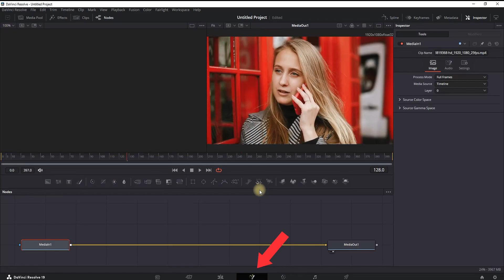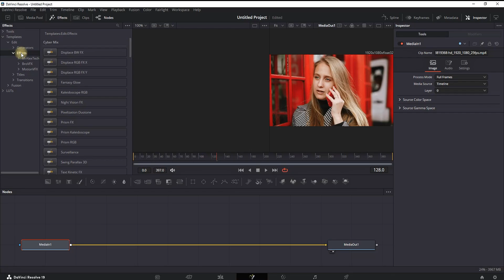How to Delete Effects and Presets In Davinci Resolve Tutorial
In This Video I Will Show You How to Delete Effects and Presets In Davinci Resolve Tutorial